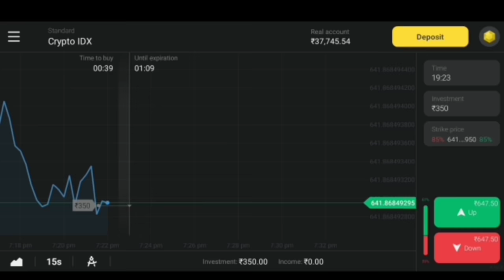Bhai Ke Underwear Mein Mirchi Mix PRANK ON MY BRO ||Gone Wrong || Epic Reaction😱|AAJ TOH MAI GYI